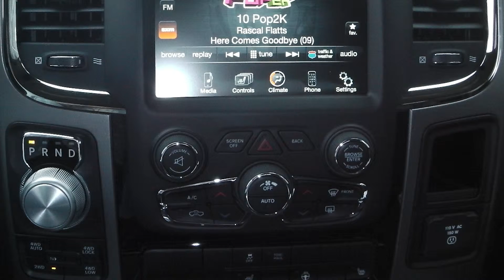2013 Ram 1500 Sport for Nick -Eastside Dodge -Calgary, Alberta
Eastside Dodge
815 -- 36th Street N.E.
Calgary, AB T2A 4W3
Canada